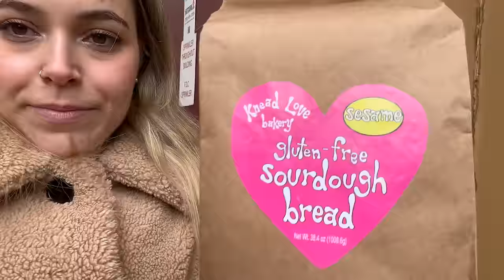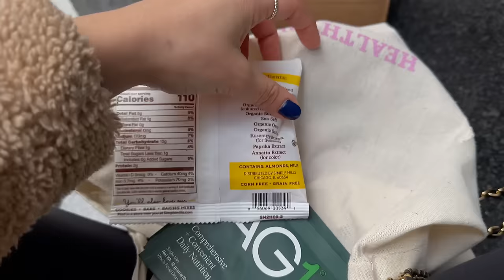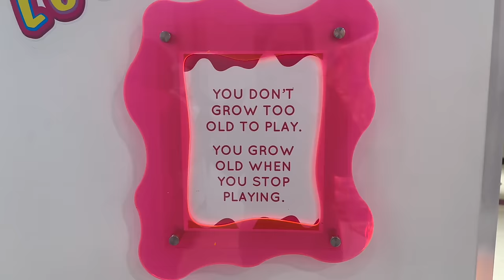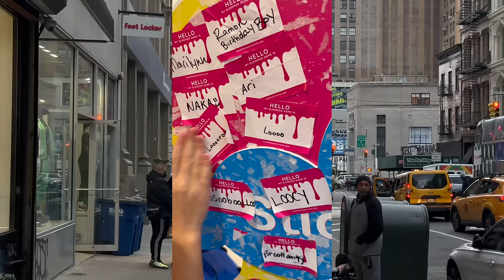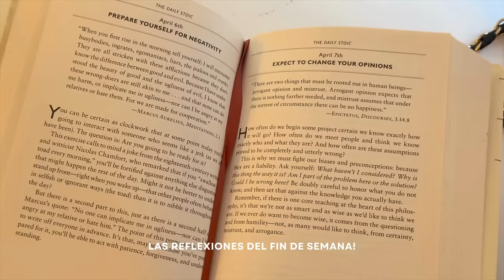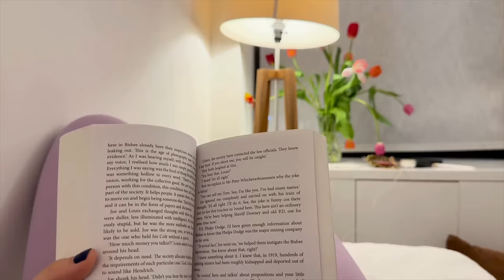Favoritos del mes, planes distintos y primavera en Nueva York VLOG 🌷 I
Hello - welcome! 🧘🏻‍♀️🗽🌷 ✨🤳🏻✨🌷🗽🧘🏻‍♀️